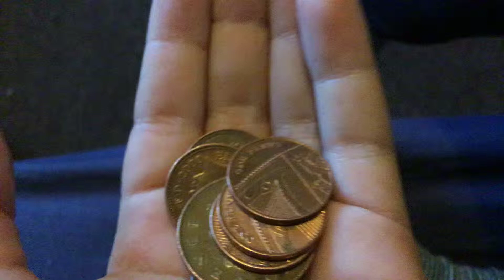I smell pennies remake 2.0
Not the origional